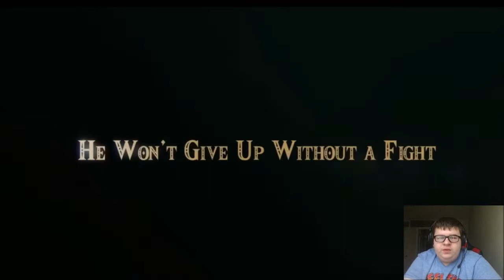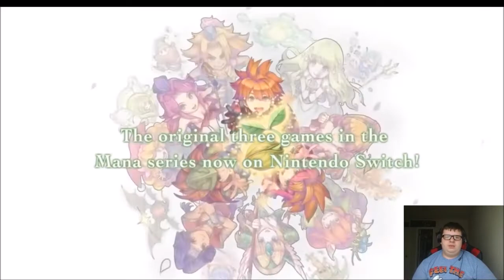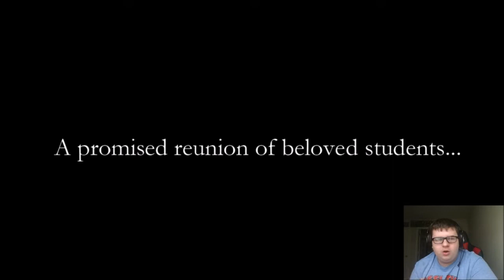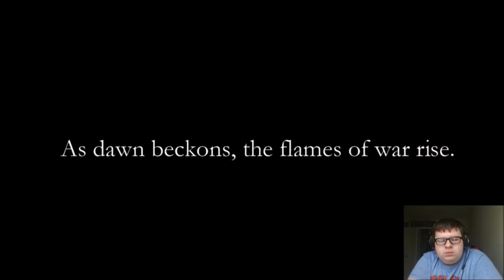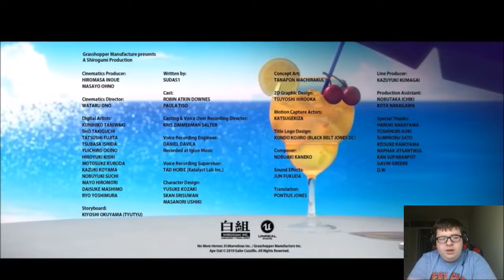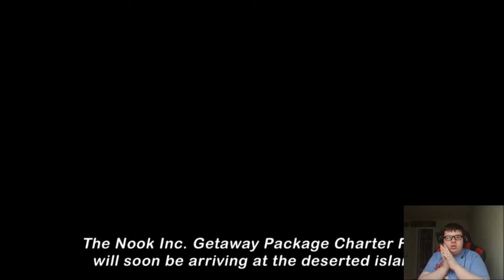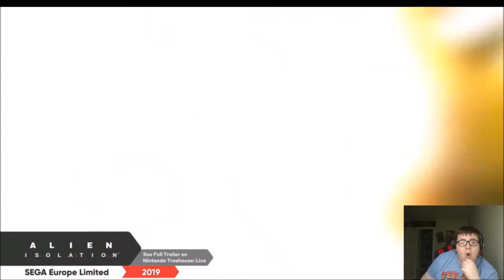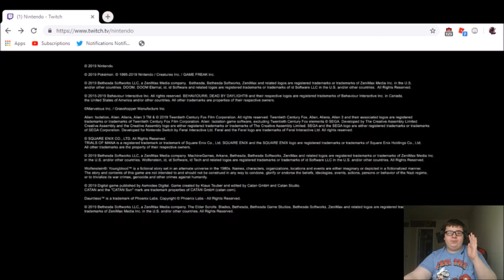My Reaction To The Nintendo Direct E3 2019 w/Friends (FACECAM)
gonna upload a separate video of reacting to Banjo it's still on this video so expect a double upload..